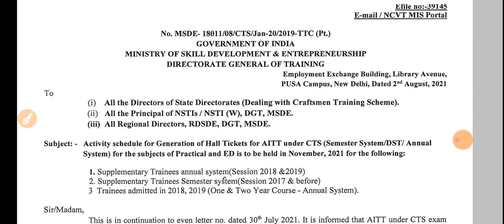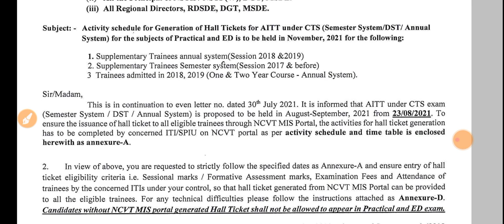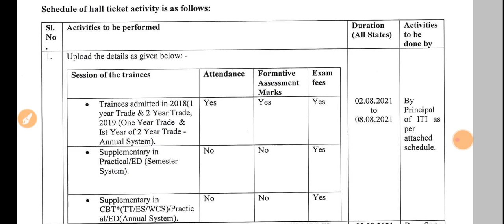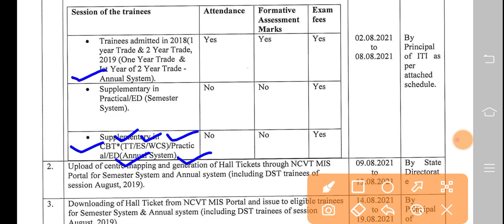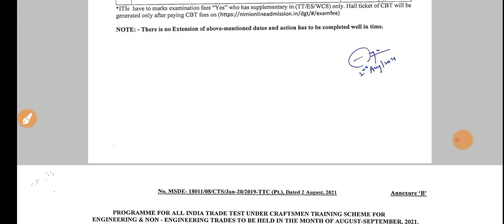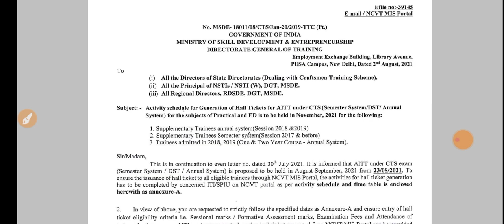DGT // ITI NCVT Exam Repaper // Supplementary Timetable 2021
इस लिंक पर 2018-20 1st year, 2nd year, 2019-20  reappear की फीस जमा होगी ।

Engineering Drawing  के लिए महत्वपूर्ण वीडियो ।

Iti paper datesheet
Cbt exam ncvt iti